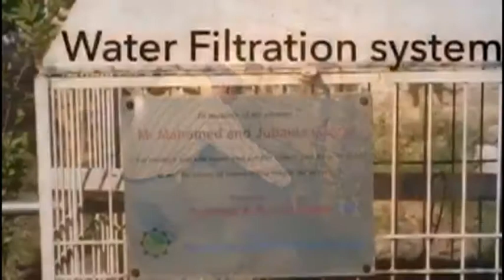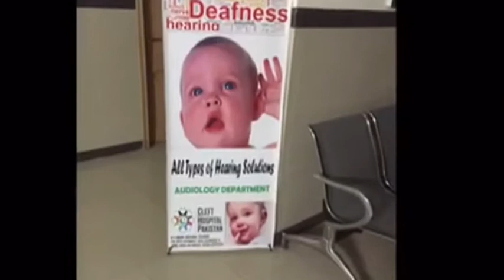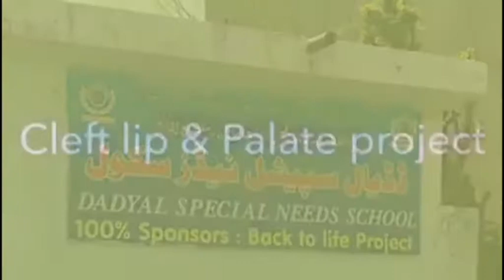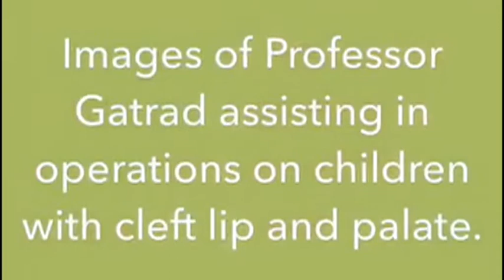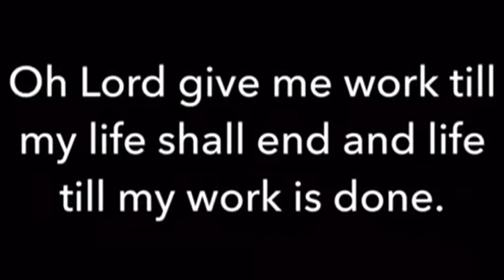You are not alone...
A Tribute to my Parents through what they taught me